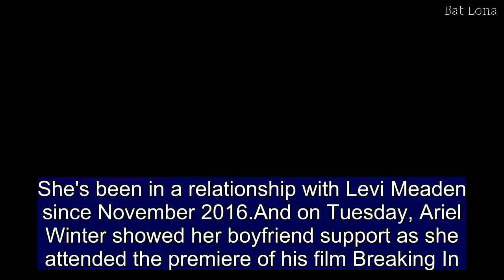Ariel Winter oozes glamour in emerald gown at Breaking In premiere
She's been in a relationship with Levi Meaden since November 2016.And on Tuesday, Ariel Winter showed her boyfriend support as she attended the premiere of his film Breaking In.The 20-year-old actress highlighted her cleavage in a strapless emerald gown with floral detailing for the premiere in Los Angeles.The Modern Family star chose a form fitting floor-length gown that featured three-dimensional flowers emblazoned all over. Ariel paired her slightly-see through green toned frock with white polished nails on her toes and nude colored polish on her fingers.   The stunning brunette carried a black and bronze accented clutch with two sparkling diamond rings - one on each hand.Ariel headed to the premiere with her long dark tresses loose in waves with a deep side part.The screen star rocked cat eye makeup with shiny nude lips and defined brows to round out her look.Her boyfriend Levi, 30, posed on the carpet in a black blazer with matching trousers, adding a white button up and a dark hued tie. The actor plays the character Sam in Breaking In; the film stars Gabrielle Union, Seth Carr, Billy Burke and Christa Miller.The thriller, directed by James McTeigue, is set to be released on May 11. On November 11, 2017 Ariel shared a sweet message dedicated to Levi on their one-year anniversary.Ariel wrote: 'Happy 1 year anniversary my love. I'm the luckiest girl in the entire world. Thank you for being the incredible man you are, and for making me the happiest I could've ever imagined.'Adding: 'Here's to many, many more. I love you.'Ariel then wrote: 'P.S. your crazy butt is the only one who could ever make me agree to jumping off a cliff at a waterfall soooo yeah. I love you.'